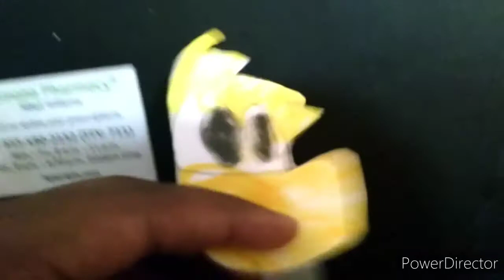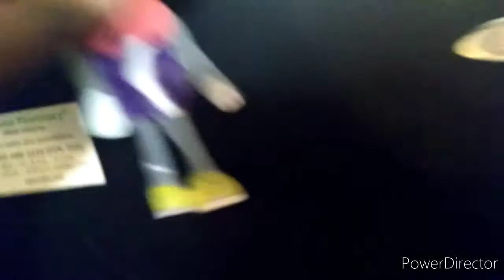aku aku PlayStation hub movie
do you like aku aku